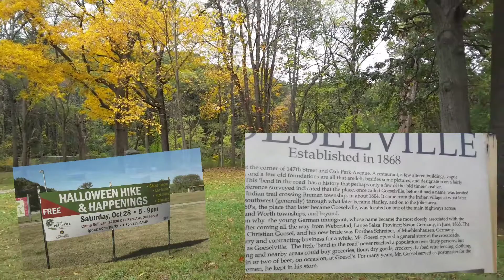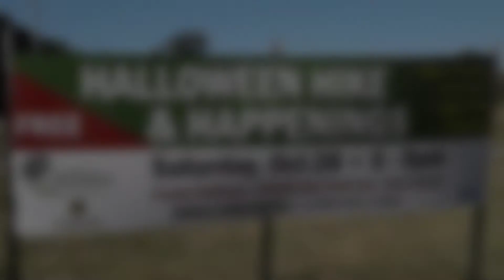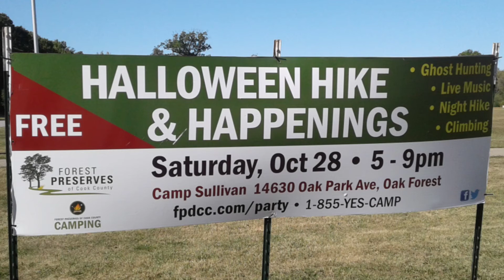Bachelors Grove Cemetery - Forest Preserve Night Hike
Title: Bachelors Grove Cemetery - Forest Preserve Night Hike

For any associated material related to the video please reference the Index File (Google Document) at the following URL: